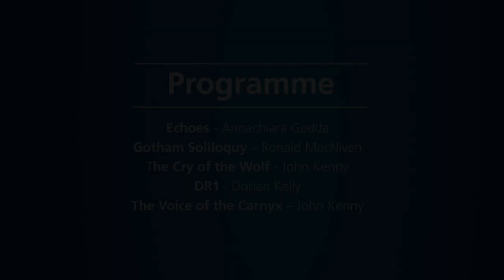The Voice of the Carnyx | Concert | NottNOISE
Part of NottNOISE New Music Marathon, 29 November 2020.

Annachiara Gedda Echoes
Ronald MacNiven Gotham Soliloquy
John Kenny The Cry of the Wolf
Dorian Kelly DR1
John Kenny The Voice of the Carnyx

Antony Clare, piano

Annachiara Gedda Echoes
Echoes, for trombone and piano, is inspired by the acoustic phenomenon of echo, whose origins are to be found in Greek mythology. Echo, a nymph, whose ability to speak was cursed by Hera - making Echo able to repeat the most recently spoken words of another person - because she betrayed the goddess’ trust. Later she fell madly in love with Narcissum, but being unable to confess her love - repeating the last words he uttered - she unnerved him, making him think it was a joke. Narcissum's rejection of the nymph’s love drew upon him the vengeance of gods that made him fall in love with his own image, whereas Echo’s hopeless love made her fade away leaving only her voice. The piece begins with distant reverberations and microtonal oscillations, followed by a more dramatic part in which the piano’s low register is transformed into a sort of perpetual motion whereas the right hand presents melodic fragments, reverberated by the trombone. These two sections are gradually exasperated, and the sound distorted and made unstable. Like a race against time the two instruments chase each other creating countless delays in a crescendo of dynamics which ends in a fortissimo chord, as a last desperate cry of Echo; only distant reverberation survives and everything gradually fades away into a long sound tail.

“Whoever fights monsters should see to it that in the process he does not become a monster.
And if you gaze long enough into an abyss, the abyss will gaze back into you.” - Friedrich Nietzsche

John Kenny Cry of the Wolf (Ran Na Madadh~Allaidh)
In Cry of the Wolf, I explore the purest sounds I can obtain on the instrument, and their systematic coloration with degrees of vibrato, pitch bending, addition of voice to the tone, inhaled tones, varied tonguing techniques, and control of the amount of air allowed into the pure note. The general dynamic level is quiet.
The title of the piece, and the sound world I try to evoke, came to me during a solitary walk through the harsh, windswept wilderness Cape Wrath. From time immemorial one of the most feared, mysterious and yet horribly tangible spirits recognised by all Europeans is the Wolf - and so I have tried to identify with that spirit, to capture my own fantasy in an animist piece. It is an incantation, both to emulate and to appease that spectral beast.

Dorian Kelly DR1
DR 1 is a piece for solo bass trombone and fixed media (audio track). The foundation of the piece is the audio track which plays a ‘shruti box’ type drone on the note D and implies the key of D Major. Super-imposed on the D Major drone are other pitches that periodically push the tonality away from D Major tonal centre, as the audio track progresses. This allows the soloist to explore all twelve tones of the chromatic scale. The soloist’s sheet music is organised in passages of time (in relation to the audio track) and for each section, suggested pitches, dynamics and articulations are provided. The soloist is encouraged to use this as a guide, with the instructions that within each section of time, the given notes can be played in any order (apart from the first & last notes), played in any octave, repeated as required and lastly that the rhythmic elements are decided by the performer.

This piece is for one live and four carnyces multi-tracked, and as such it was recorded in single takes by John Whiting in the main hall of the National Museum of Scotland in Edinburgh.
 This is the first ever notated piece for the carnyx, and the first composition for the instrument for at least 1,800 years - since then many composers have written for it, in a huge variety of combinations. The carnyx has sprung back to life, and I hope that other players will now help to enrich its voice.
To learn more about the carnyx and read the rest of the programme note for this work, please listen to John Kenny’s talk on ‘How to play the carnyx’